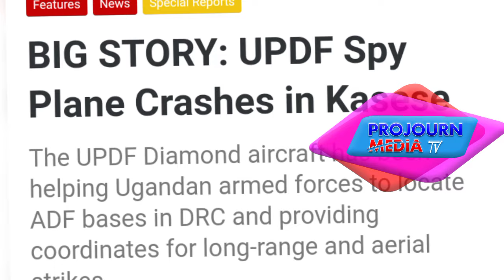Kitalo Museveni Enyonyi ye Enkesi Egudde e kasese Tubileese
museveni latestnews UPDF Spy Plane Crashes in Kasese
The UPDF Diamond aircraft has been helping Ugandan armed forces to locate ADF bases in DRC and providing coordinates for long-range and aerial strikes
A UPDF spy plane has crashed in Kasese district, western Uganda, Chimp Corps report.

The aircraft was used for reconnaissance missions in the ongoing military operations against Allied Democratic Forces (ADF) militants in eastern Democratic Republic of Congo (DRC).

The incident occurred on Thursday night.